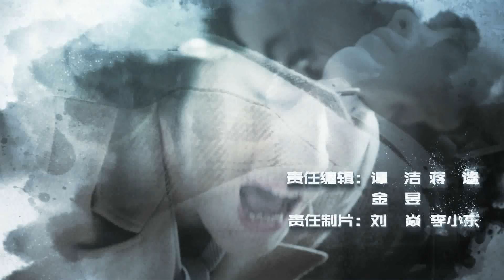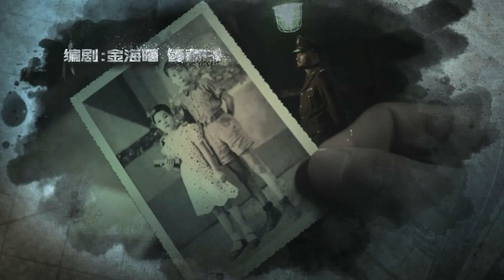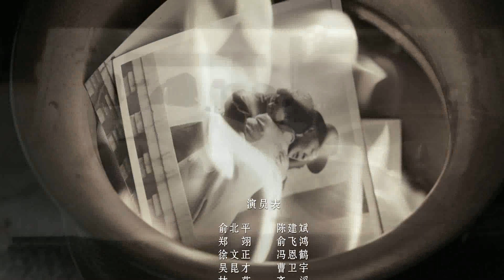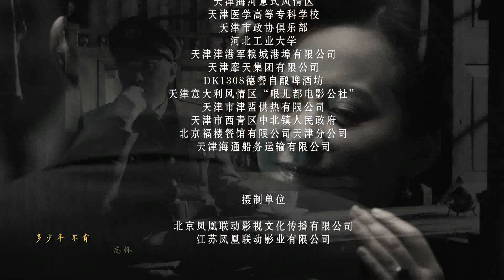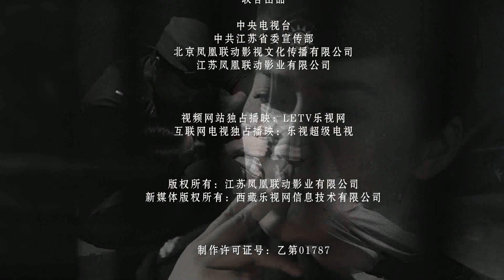父亲的身份 第14集【未删减 40集 1080P版】|（陈建斌、俞飞鸿、冯恩鹤领衔主）2016 最好看的谍战戏 没有之一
► 剧情介绍
1948年初，青城发生了一起美军被刺杀案件，特调局要员俞北平（陈建斌）被派往青城调查此案。他深知特调局委派自己调查此案的深层目的，旨在甄别自己的身份。深陷危机的俞北平在青城见到失散多年的亲生女儿。女儿身份神秘，正在调查自己。俞北平与现任妻子的女儿徐丹妮在青城上大学，思想左倾，对父亲特务身份嗤之以鼻，正爱着一名有家室的教授，让俞北平很苦恼。俞北平一方面要完成组织最高任务，一方面又要与死敌郑翊(俞飞鸿)展开较量。最终，大女儿为保护他而牺牲，小女儿直到和父亲分离，才恍然明白：父亲是一名真正的共产党员。但从此两人却永隔天涯 。